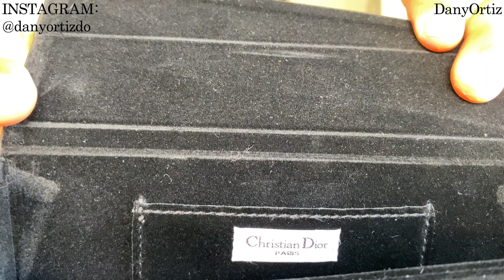DIOR || SoReal || Lentes de sol || Unboxing & Review || DanyOrtiz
Hola!   Hello!   Salut!   Ciao!

En este nuevo video les presento el unboxing y review de unos lentes de sol del diseñador CHRISTIAN DIOR en su modelo "SoReal", efecto espejeado.
Modelo: "CD0429G"

Gracias!   Thank you!   Merci!   Grazie!

dior
dior soreal
dior so real
christian dior
lentes dior
dior sunglasses
dior soreal sunglasses
rihanna sunglasses
air dior
jadior
diorama
dior sauvage
dior homme
dior pop smoke
dior fragrance
dior perfume
dior tenis
dior sneakers
dior jordan
dior unboxing
dior review
dior haul
dior gafas
cristian dior
dior paris
christian dior paris
dior fashion show
dior 2021
dior ss2021
jadore dior
dior so real silver
dior bag
dior makeup
dior shoes